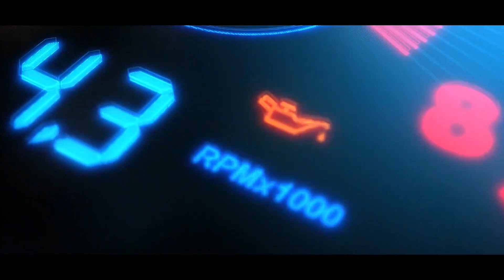MATIZ NARXLARI SAMARQAND MASHINA BOZORI // MATIZ NARXLARI 2021 SAMARQAND // MATIZ BEST NARXLARI 2021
Admin: Muslimbek Yuldashev"
2021-yil***